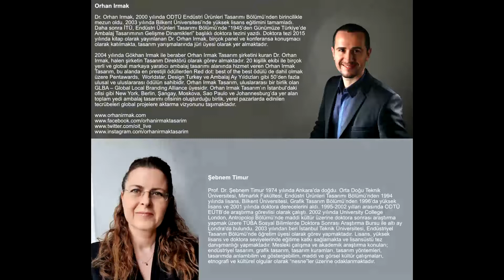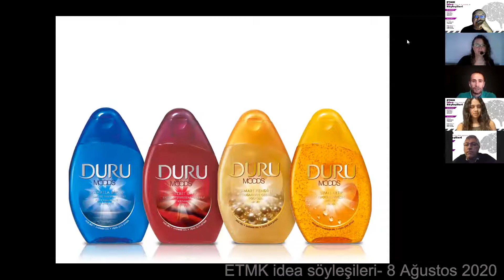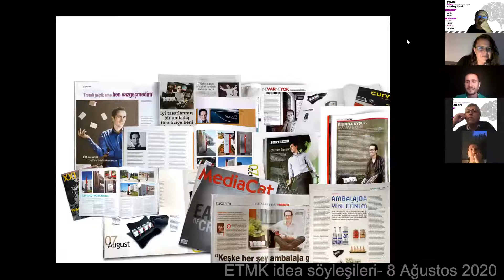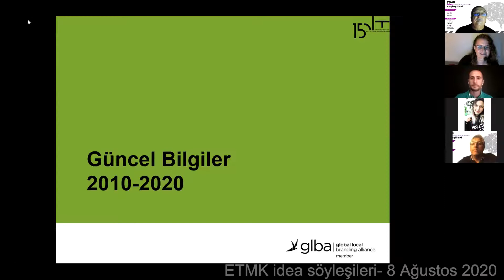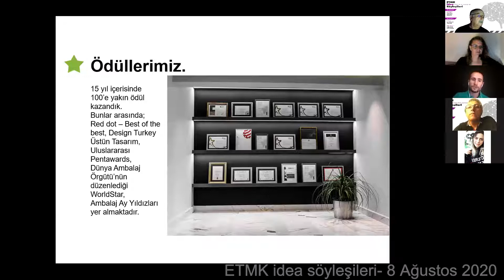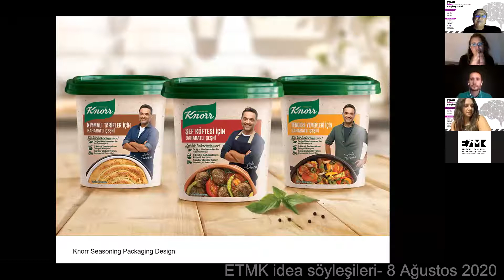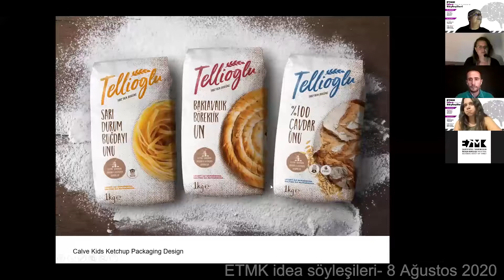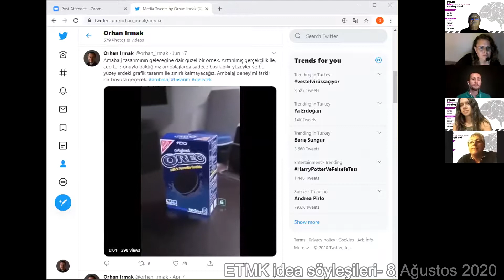ETMK idea söyleşileri 12; konuğumuz Dr. Orhan Irmak ile Prof.Dr. Şebnem Timur söyleşisi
ETMK Üye adayı öğrenciler ile ''ETMK' dan isteyin yapsın'' başlığı altında gerçekleştirdiğimiz anket çalışmasından en çok dinlemek istedikleri tasarımcıları ve konuları öğrendik. Bu çerçeve de ETMK idea söyleşilerimizi başlattık. On ikinci konuğumuz Dr. Orhan Irmak ile Prof. Dr. Şebnem Timur söyleşiyi gerçekleştirdi.